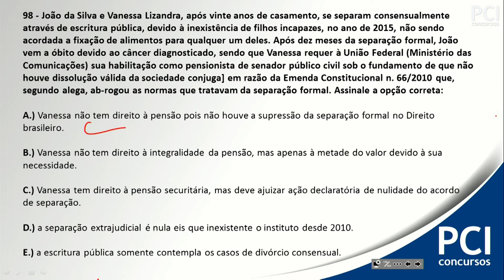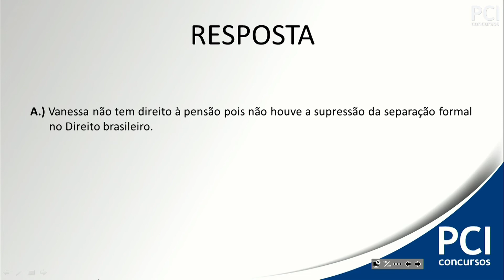Questão 98 - Direito Civil